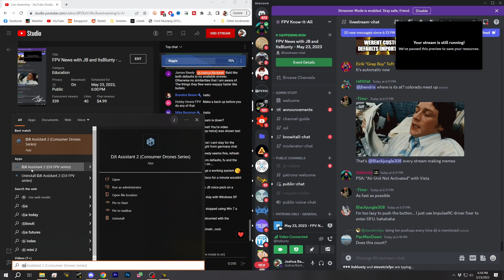PSA! DJI Air Unit Not Activated Issue! Make Sure To Use FPV Assistant 2! Vista! Link! - FPV News